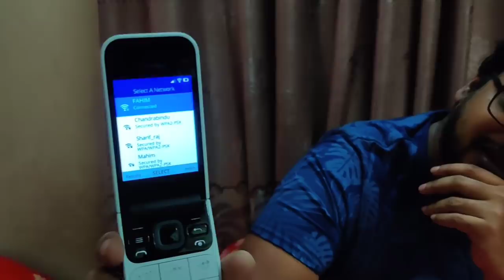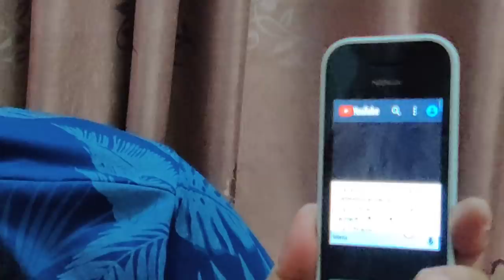300K Subscriber Special: সারপ্রাইজ গিফট খোলার আগে বলতে হবে ভেতরে কি আছে!! Surprise Gift from Wife 😁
300K Subscriber Special: সারপ্রাইজ গিফট খোলার আগে বলতে হবে ভেতরে কি আছে!! Surprise Gift from Wife 😁

Mr. & Mrs. Fahim Khan